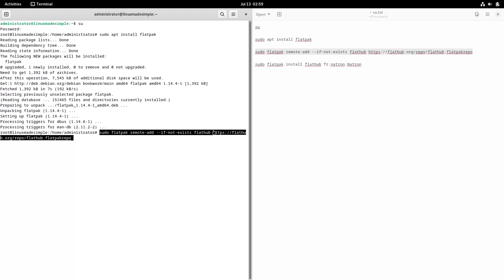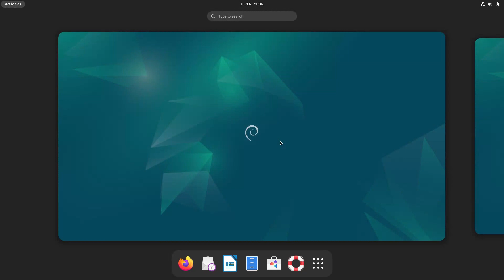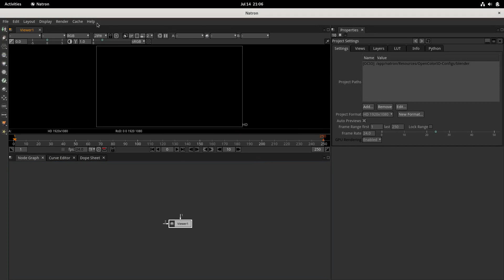How to install Natron on Debian 12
In this video, we are looking at how to install Natron on Debian 12.  Enjoy!